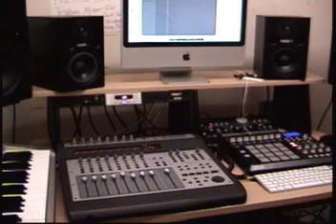Freestyle Beat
Just making up as I go along